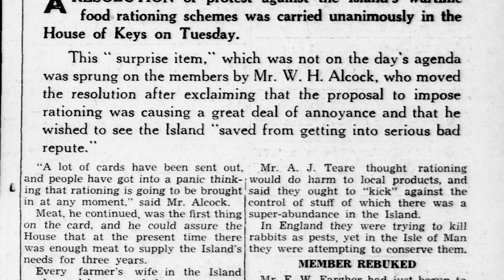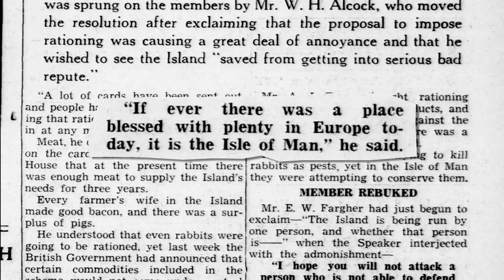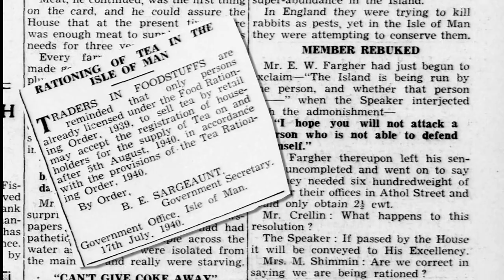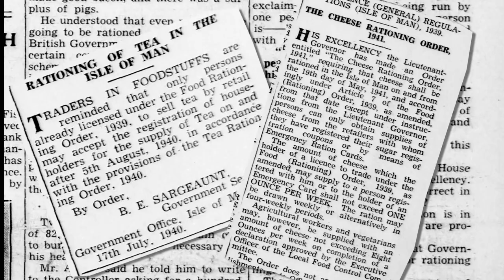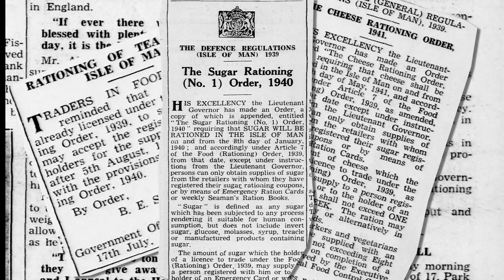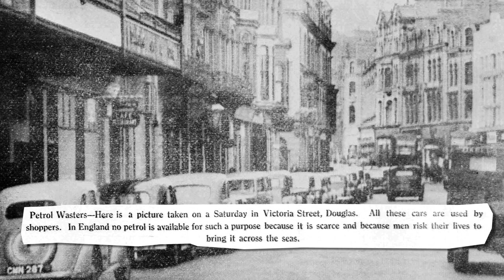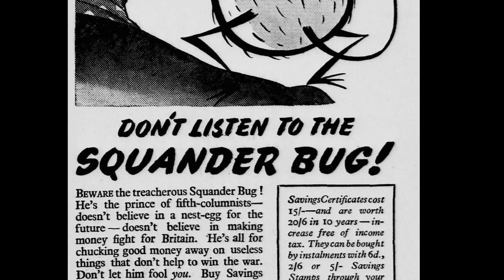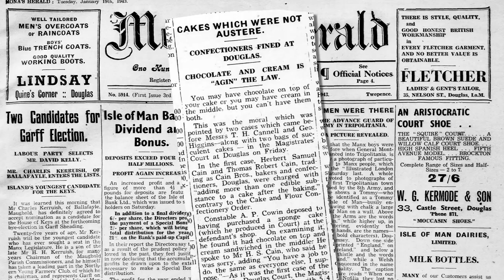Rationing in the Isle of Man during WW2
What was rationing?
What was rationed and how?
Why did it have to happen, even in places like the Isle of Man?
What was the public opinion of rationing at the time?
This short film explains rationing in the Isle of Man and offers an illustration of the types if food that was available to each household during the week.

This is one of a series of films investigating the Isle of Man during the Second World War.

More resources on the Isle of Man during WWII are available

This film was made in 2014 by Culture Vannin.
Presented by Alex Brindley. Written & Produced by Charles Guard. Music by Charles Guard.